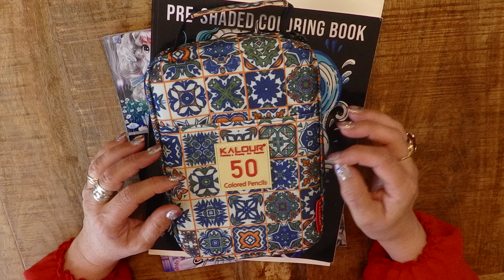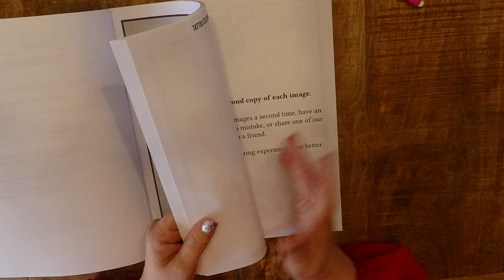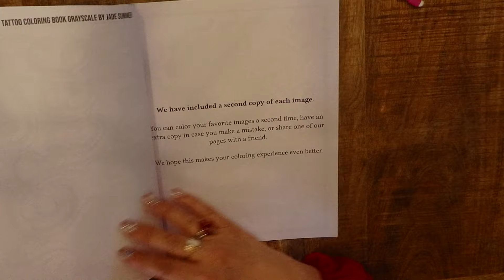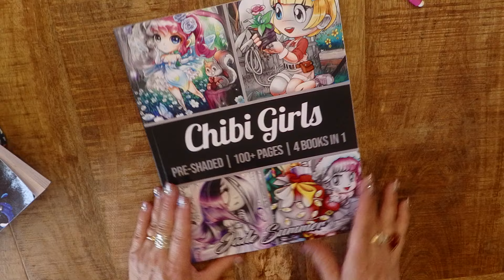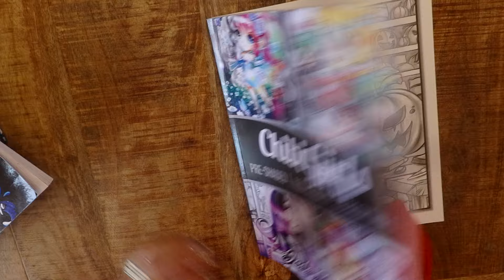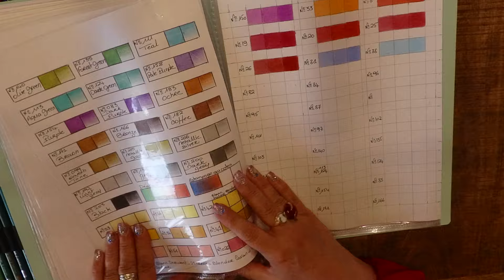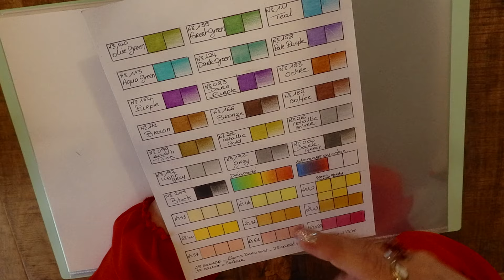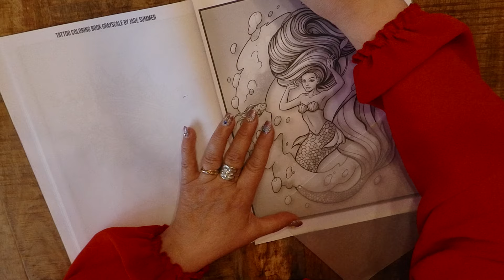Découvrez le matériel idéal pour débuter le coloriage adulte 🎨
Dans cette vidéo, vous allez découvrir du matériel idéal pour le coloriage adulte, parfait pour les débutants sans se ruiner. Je vous donnerai des astuces pour rendre votre coloriage plus intéressant en jouant avec les ombres et les lumières. Restez avec moi pour maîtriser ces techniques et vous passionner pour le coloriage adulte ! 🎨
Bon visionnage ! 💋